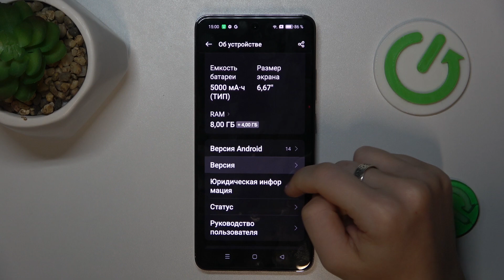Как активировать и использовать режим разработчика на Oppo Reno12 F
В этом видео мы покажем, как активировать и использовать режим разработчика на вашем Oppo Reno12 F. Режим разработчика предоставляет доступ к расширенным функциям и настройкам, которые могут помочь вам улучшить производительность устройства, отладить приложения или просто узнать больше о возможностях вашего смартфона. Мы проведем вас через все необходимые шаги для активации режима и объясним, как безопасно использовать его функции.

Как включить режим разработчика на Oppo Reno12 F?
Какие функции доступны в режиме разработчика на Oppo Reno12 F?
Как использовать параметры режима разработчика для улучшения производительности на Oppo Reno12 F?
Можно ли навредить устройству, используя режим разработчика?